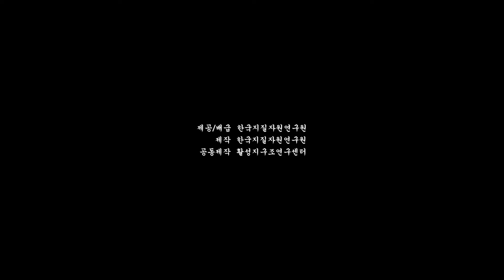멋진 것이 나왔다 [파요] 대공개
"뭐가 나왔다고 거기서, 겁나 멋진 게"
모두가 기다린 고지진 히스토리

한국지질자원연구원X활성지구조연구센터 트렌치 조사
경주 양산단층 고지진 [파요] 대공개

관련 내용이 궁금하다면?

※ 본 영상에 등장하는 인물에 대하여 비방성 게시물을 작성, 배포, 전시하는 경우, 관련 법에 의거 민ㆍ형사상 책임을 질 수 있습니다.
※ 본 영상과 관련 없는 비방용 댓글은 관리자에 의해 삭제될 수 있습니다.